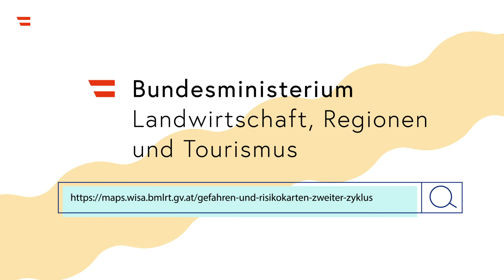Bin ich hochwassergefährdet?